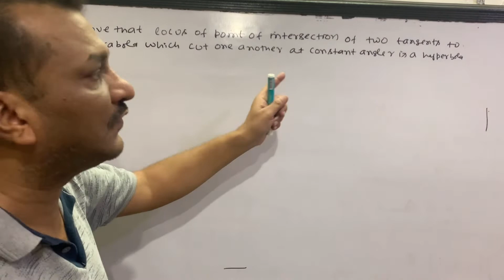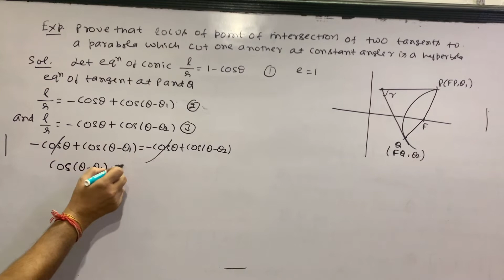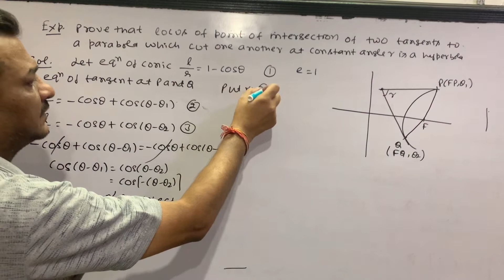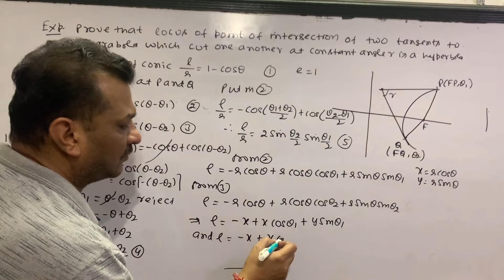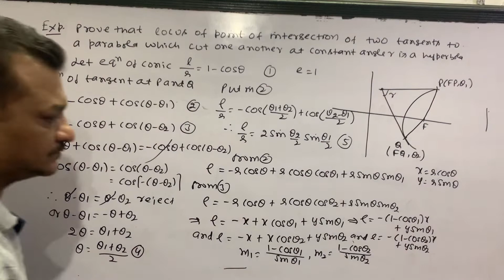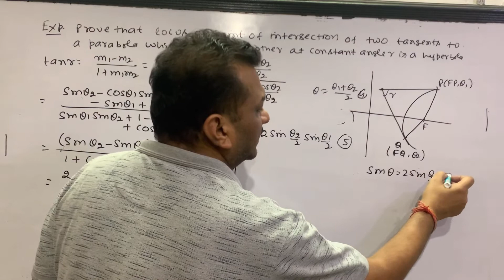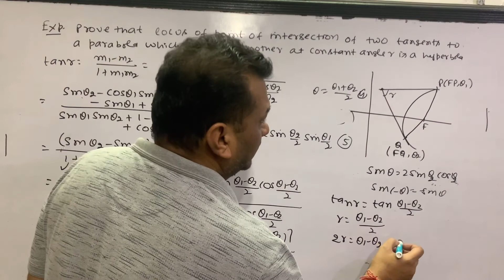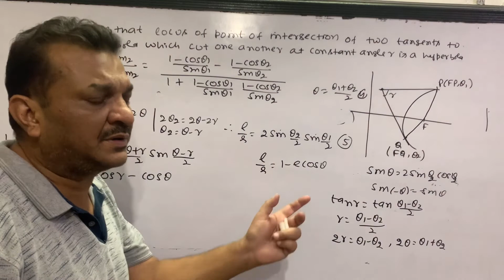Polar Equation Of a Conic- Example of Tangents to Conic. Lecture-16 | Prof. Ashwani Goyal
Here's a video on Chapter-2 Polar Equation of a Conic.
Pls do watch previous lectures for better understanding. I hope u like it!👍
Give it a big thumbs up, share with your friends and classmates, comment down below and share your experience and don't forget to subscribe my channel to get more videos of your desired content!

Here's the link of lectures from chapter -1!

So here our Topic- Polar Equation of a Conic ends!
Thank You! Stay safe, Stay healthy😷